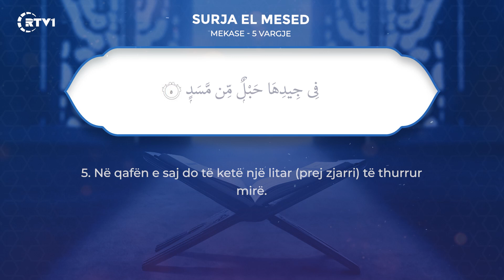111. El Mesed - Kuptimi i Kuranit ne Shqip!